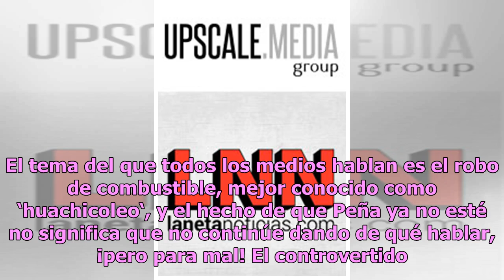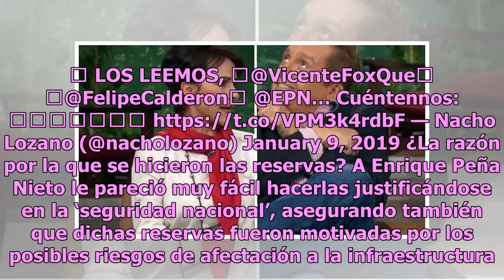Por el arco del triunfo: Peña ignoró casos sobre tomas clandestinas de combustible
Enrique Peña Nieto, expresidente priista de México, se fue, pero dejó atrás bastantes escándalos, más los que día a día salen sobre su papel en la silla presidencial del país. El tema del que todos los medios hablan es el robo de combustible, mejor conocido como ‘huachicoleo‘, y el hecho de que Peña...